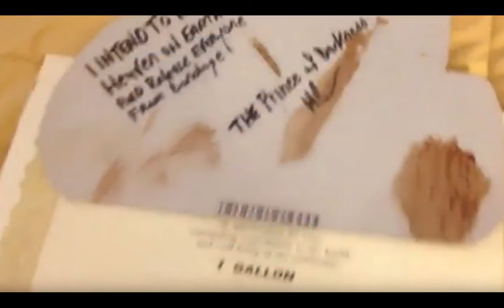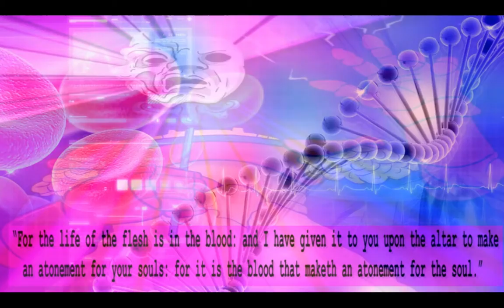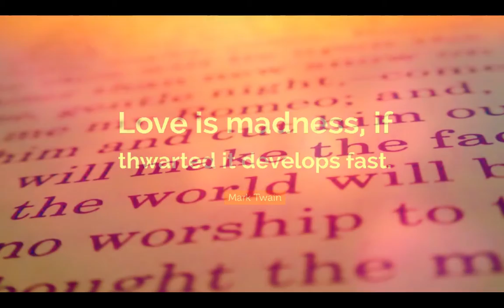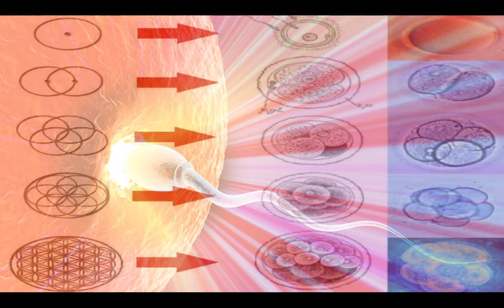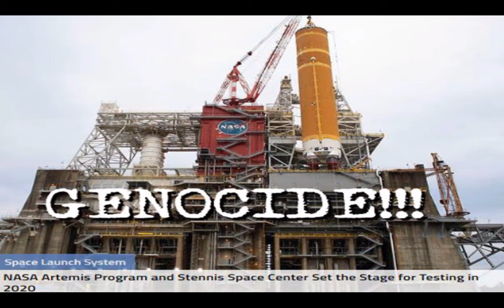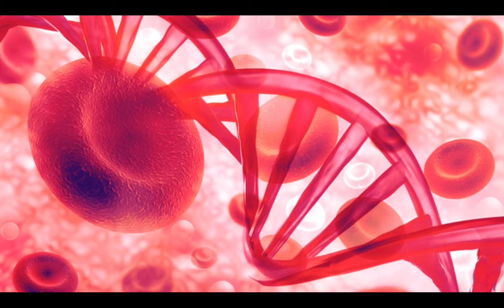Merlin of Avalon- IFFW TEAM- Sangue sobre a intenção do céu na Terra-144K Livro da Vida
we will leap into the flame- mouth of the snake below you

"He (Satan) is known as the Supreme Architect of the Universe who has promised that we shall never, never die." - Walter Veith ~ the highest masonic sources of occult literature

Satan doesn't take anyone's money, worship, advice, or sex.
He is the Spear of Destiny ~ one with and an extension of the Grand Architect
to bring forth Heaven on Earth and release all from the chains of time and money
& to lead 144,000 blood thick family to the Holy Grail of Everlasting Life in the Garden of Eden.

Blood up or Shut up Blood In Blood Out Blood Thicker than Water

Translate this into every language. get everyone to the target~ blood thick with Satan, King of Hell, Mark Braun Write "I intend to bring forth Heaven On earth & release all from bondage," place a drop of your blood over the words and upload onto your channel on youtube tag, title, description "blood over intent." You Need to make this atonement daily for your sins and for your filthy soul.